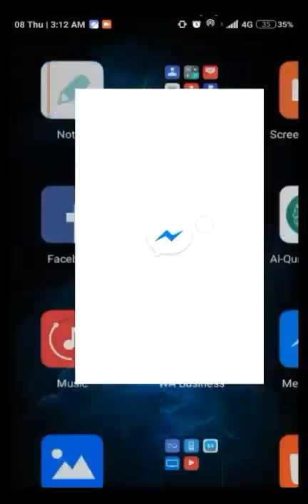Cara Melakukan Video Call Di Messenger Lite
Cara Video Call Di Aplikasi Messenger Lite